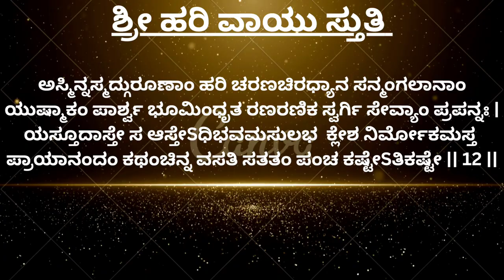|| Day 12 Shri Hari Vayu Stuti ||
Watch :-